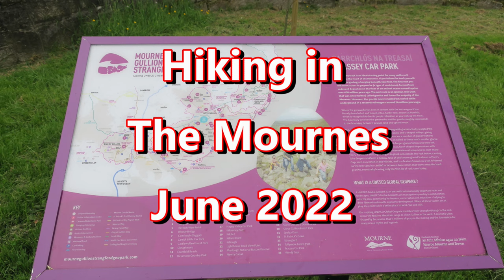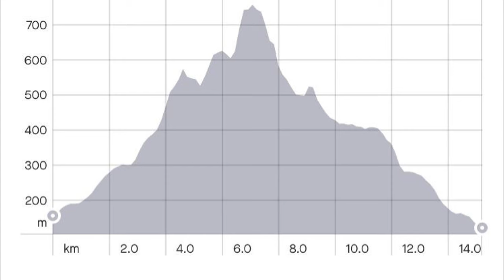Walking in the Mournes: Slievenaglogh, Slieve Corragh & Slieve Commedagh from Trassey, June 2022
Finally made it back to the Mournes this time hiking with Sarah. The weather promised much but after a good start it really deteriorated and was very challenging. However we managed to hike 15k and did these three peaks are in quite quick time. The video shows we started from the Trassey Road car park, progressed to Hare's Gap, turned left and climbed Slievenaglogh, Slieve Corragh and finally Commedagh. From there we pressed forward to the Saddle with Donard and turned right onto the Brandy Pad. At this stage we were still thinking of doing Lamigan as well, but the weather was not good so we headed for Hare's Gap and home instead.
A really fun walk though, in tough conditions, but we've promised to come back soon and do the peaks we missed. Enjoy!!